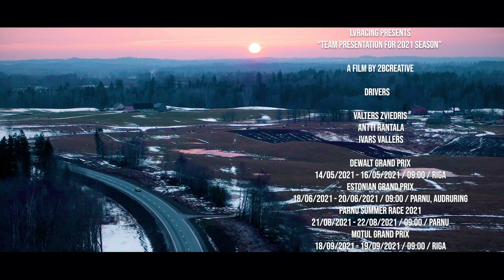LV Racing season presentation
Baltic Endurance 6h Championship Team presenting their new driver lineup for the upcoming 2021 season!

Video: LV Racing
B2B creative